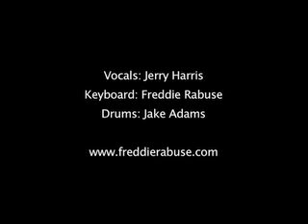Jazz Trio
Freddie Rabuse Promo Jazz Trio. Shot during a sound check at St. Thomas, US Virgin Islands.